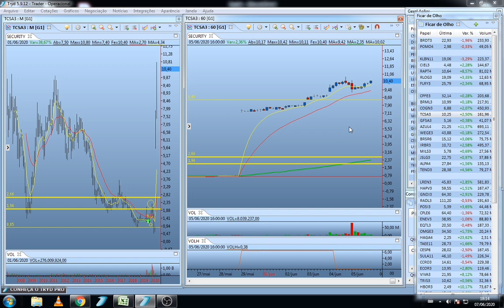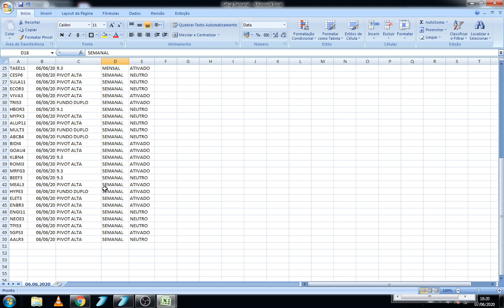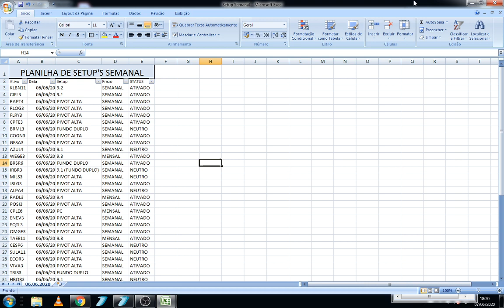Ações no Radar - 08/06/2020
Quer uma planilha com os setups dos gráficos semanais e mensais, gratuitos?